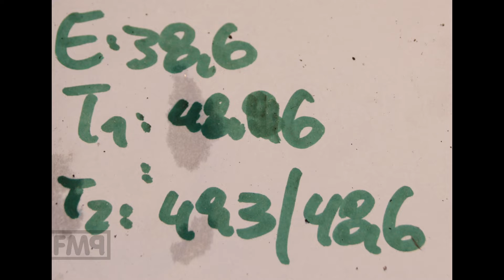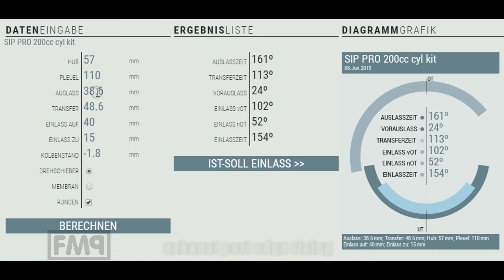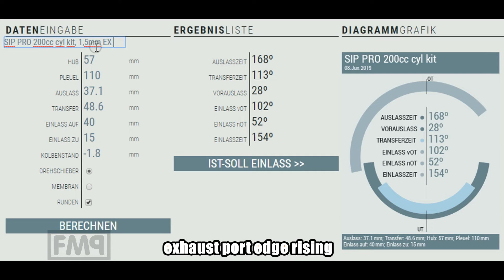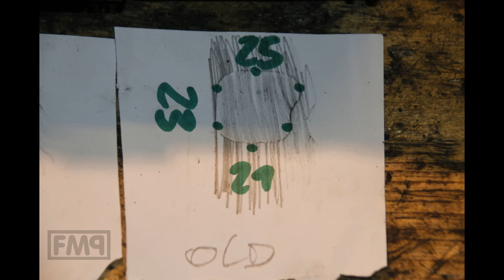vespa SIP SERIE PRO 200cyl kit / FMPguides - Solid PASSion /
a 12hp cyl with a gs piston in this cylinderkit serie pro by sip, lets check it out!